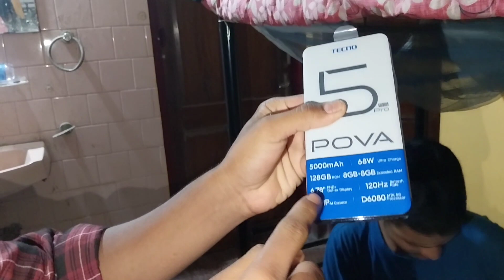ସତ୍ଯ ଭାଇ ର finally ନୂଆ phone ଆସିଗଲା